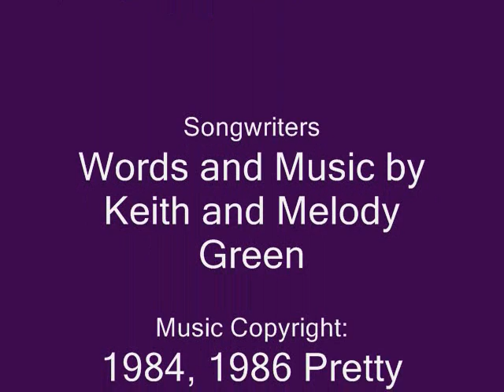Pattidawn.com - India Mission 2007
In April/May 2007, I returned to India for the second time. People sometimes ask "Why India?" Because I believe God himself has called me to that mission field.